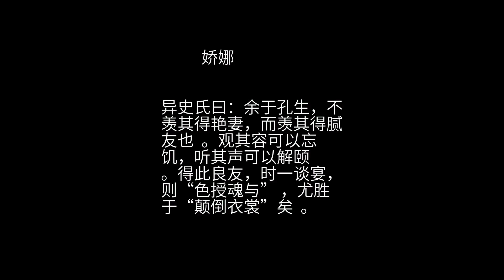聊斋 之 娇娜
孔生雪笠，圣裔也  。为人蕴藉  ，工诗。有执友令天台  ，寄函招之。生往，令适卒。落拓不得归  ，寓菩陀寺，佣为寺僧抄录。 寺西百馀步，有单先生第。先生故公子  ，以大讼萧条  ，眷口寡，移而乡居，宅遂旷焉。一日，大雪崩腾 ，寂无行旅。偶过其门，一少年出，丰采甚都。见生，趋与为礼，略致慰问，即屈降临。生爱悦之，慨然从入。屋宇都不甚广，处处悉悬锦幕，壁上多古人书画。案头书一册，签云《琅嬛琐记》 。翻阅一过，俱目所未睹。生以居单第，意为第主，即亦不审官阀  。少年细诘行踪，意怜之，劝设帐授徒。生叹曰：“羁旅之人  ，谁作曹丘者 ？”少年曰：“倘不以驽骀见斥  ，愿拜门墙 。”生喜，不敢当师，请为友。便问：“宅何久锢？”答曰：“此为单府，曩以公子乡居，是以久旷。仆皇甫氏，祖居陕。以家宅焚于野火，暂借安顿。”生始知非单。当晚，谈笑甚欢，即留共榻。 昧爽  ，即有僮子炽炭于室。少年先起入内，生尚拥被坐。僮入白：“太公来  。”生惊起。一叟入，鬓发皤然 ，向生殷谢曰：“先生不弃顽儿，遂肯赐教。小子初学涂鸦  ，勿以友故，行辈视之也  。”已，乃进锦衣一袭  ，貂帽、袜、履各一事 。视生盥栉已  ，乃呼酒荐馔  。几、榻、裙、衣，不知何名，光彩射目。酒数行，叟兴辞  ，曳杖而去。餐讫，公子呈课业 ，类皆古文词，并无时艺 ，问之。笑云：“仆不求进取也。”抵暮，更酌曰：“今夕尽欢，明日便不许矣。”呼僮曰：“视太公寝未。已寝，可暗唤香奴来。”僮去，先以绣囊将琵琶至。少顷，一婢入，红妆艳绝。公子命弹《湘妃》 。婢以牙拨勾动  ，激扬哀烈  ，节拍不类夙闻  。又命以巨觞行酒，三更始罢。 次日，早起共读。公子最惠  ，过目成咏  ，二三月后，命笔警绝 。相约五日一饮，每饮必招香奴。一夕，酒酣气热，目注之。公子已会其意，曰：“此婢为老父所豢养。兄旷邈无家  ，我夙夜代筹久矣。行当为君谋一佳耦 。”生曰：“如果惠好  ，必如香奴者。”公子笑曰：“君诚‘少所见而多所怪’者矣  。以此为佳，君愿亦易足也。” 居半载，生欲翱翔郊郭  ，至门，则双扉外扃  。问之，公子曰：“家君恐交游纷意念，故谢客耳。”生亦安之。时盛暑溽热 ，移斋园亭。生胸间肿起如桃，一夜如碗，痛楚吟呻。公子朝夕省视，眠食都废。又数日，创剧，益绝食饮。太公亦至，相对太息。公子曰：“儿前夜思先生清恙 ，娇娜妹子能疗之。遣人于外祖母处呼令归，何久不至？”俄僮入白：“娜姑至，姨与松姑同来。”父子疾趋入内。少间，引妹来视生。年约十三四，娇波流慧 ，细柳生姿  。生望见颜色，呻顿忘，精神为之一爽。公子便言：“此兄良友，不啻胞也  ，妹子好医之。”女乃敛羞容，揄长袖 ，就榻诊视。把握之间，觉芳气胜兰。女笑曰：“宜有是疾，心脉动矣  。然症虽危，可治。但肤块已凝 ，非伐皮削肉不可。”乃脱臂上金钏安患处，徐徐按下之。创突起寸许，高出钏外，而根际馀肿，尽束在内，不似前如碗阔矣。乃一手启罗衿 ，解佩刀，刃薄于纸。把钏握刃，轻轻附根而割。紫血流溢，沾染床席。而贪近娇姿，不惟不觉其苦，且恐速竣割事，偎傍不久。未几，割断腐肉，团团然如树上削下之瘿 。又呼水来，为洗割处。口吐红丸，如弹大，着肉上，按令旋转。才一周，觉热火蒸腾；再一周，习习作痒 ；三周已，遍体清凉，沁入骨髓。女收丸入咽，曰：“愈矣！”趋走出。生跃起走谢，沉痼若失  。而悬想容辉，苦不自已。 自是废卷痴坐 ，无复聊赖。公子已窥之，曰：“弟为兄物色，得一佳偶。”问：“何人？”曰：“亦弟眷属。”生凝思良久，但云：“勿须。”面壁吟曰：“曾经沧海难为水，除却巫山不是云 。”公子会其指  ，曰：“家君仰慕鸿才，常欲附为婚姻。但止一少妹，齿太稚 。有姨女阿松，年十八矣，颇不粗陋。如不见信，松姊日涉园亭  ，伺前厢，可望见之。”生如其教，果见娇娜偕丽人来，画黛弯蛾  ，莲钩蹴凤 ，与娇娜相伯仲也  。生大悦，请公子作伐  。公子翼日自内出，贺曰：“谐矣。”乃除别院，为生成礼。是夕，鼓吹阗咽 ，尘落漫飞，以望中仙人，忽同衾幄  ，遂疑广寒宫殿，未必在云霄矣。合卺之后  ，甚惬心怀  。 一夕，公子谓生曰：“切磋之惠  ，无日可以忘之。近单公子解讼归 ，索宅甚急。意将弃此而西，势难复聚，因而离绪萦怀。”生愿从之而去。公子劝还乡闾，生难之。公子曰：“勿虑，可即送君行。”无何，太公引松娘至，以黄金百两赠生。公子以左右手与生夫妇相把握，嘱闭眸勿视。飘然履空，但觉耳际风鸣。久之，曰：“至矣。”启目，果见故里，始知公子非人。喜叩家门，母出非望 ，又睹美妇，方共忻慰  ，及回顾，则公子逝矣。松娘事姑孝，艳色贤名，声闻遐迩  。 后生举进士，授延安司李  ，携家之任，母以道远不行。松娘举一男，名小宦。生以忤直指罢官  ，罣碍不得归 。偶猎郊野，逢一美少年，跨骊驹  ，频频瞻顾。细视，则皇甫公子也。揽辔停骖 ，悲喜交至。邀生去，至一村，树木浓昏，荫翳天日。入其家，则金沤浮钉 ，宛然世族。问妹子则嫁，岳母已亡，深相感悼。经宿别去，偕妻同返。娇娜亦至，抱生子掇提而弄曰  ：“姊姊乱吾种矣。”生拜谢曩德 。笑曰：“姊夫贵矣。创口已合，未忘痛耶？”妹夫吴郎，亦来谒拜。信宿乃去  。 一日，公子有忧色，谓生曰：“天降凶殃，能相救否？”生不知何事，但锐自任 。公子趋出，招一家俱入，罗拜堂上。生大骇，亟问。公子曰：“余非人类，狐也。今有雷霆之劫。君肯以身赴难，一门可望生全。不然，请抱子而行，无相累。”生矢共生死。乃使仗剑于门，嘱曰：“雷霆轰击，勿动也！”生如所教。果见阴云昼暝，昏黑如瑿 。回视旧居，无复闬闳  ，惟见高冢岿然  ，巨穴无底。方错愕间 ，霹雳一声，摆簸山岳；急雨狂风，老树为拔。生目眩耳聋，屹不少动。忽于繁烟黑絮之中，见一鬼物，利喙长爪，自穴攫一人出 ，随烟直上。瞥睹衣履，念似娇娜。乃急跃离地，以剑击之，随手堕落。忽而崩雷暴裂，生仆，遂毙。 少间，晴霁 ，娇娜已能自苏。见生死于旁，大哭曰：“孔郎为我而死，我何生矣！”松娘亦出，共舁生归。娇娜使松娘捧其首，兄以金簪拨其齿，自乃撮其颐，以舌度红丸入，又接吻而呵之。红丸随气入喉，格格作响。移时，醒然而苏。见眷口满前 ，恍如梦寤。于是一门团圞  ，惊定而喜。 生以幽圹不可久居  ，议同旋里  。满堂交赞，惟娇娜不乐。生请与吴郎俱，又虑翁媪不肯离幼子，终日议不果。忽吴家一小奴，汗流气促而至。惊致研诘 ，则吴郎家亦同日遭劫，一门俱没。娇娜顿足悲伤，涕不可止。共慰劝之，而同归之计遂决。生入城勾当数日  ，遂连夜趣装 。既归，以闲园寓公子，恒反关之，生及松娘至，始发扃。生与公子兄妹，棋酒谈宴，若一家然。小宦长成，貌韶秀  ，有狐意。出游都市，共知为狐儿也。 异史氏曰：余于孔生，不羡其得艳妻，而羡其得腻友也  。观其容可以忘饥，听其声可以解颐  。得此良友，时一谈宴，则“色授魂与” ，尤胜于“颠倒衣裳”矣  。